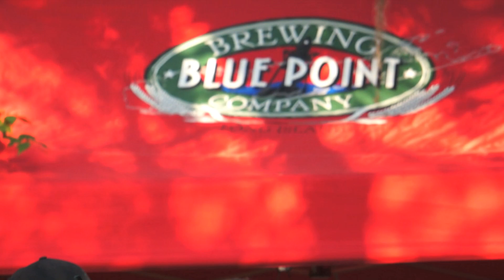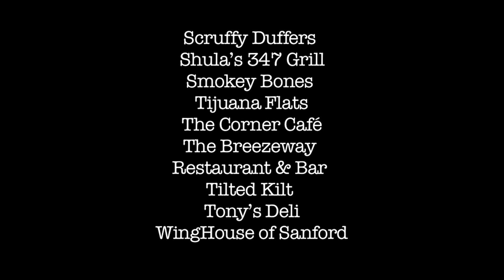BREWS Around the ZOO 2013